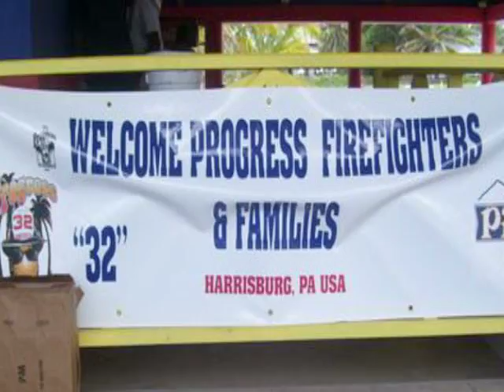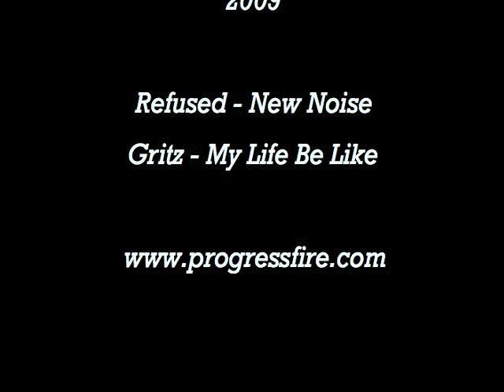Progress Fire 2008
2008 Progress Fire Company Video